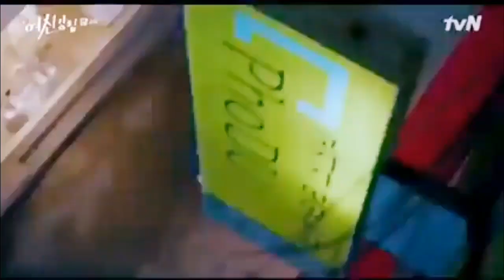Han Seojun × Lim Jugyeong | Apollo [FMV]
Yes!! today we've got some HAN SEOJUN and LIM JUGYEONG FMV!! I'm really a fan of this webtoon ever since but since T*n won't include Seojun and Jugyeong's love line I made this!! hope you'll love it!

*to those who are expecting a bbangnyu update jinja mianheeㅠㅠ